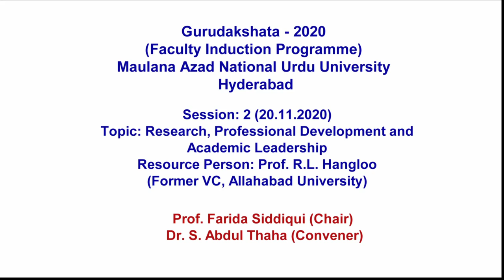Research, Professional Development & Academic Leadership | Prof.R.L.Hangloo |Gurudakshata-2020 | FIP